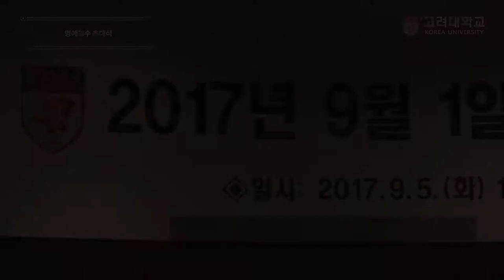[고려대학교 Korea University] 명예교수 추대식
명예교수 추대식

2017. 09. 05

고려대학교 본관 제2회의실